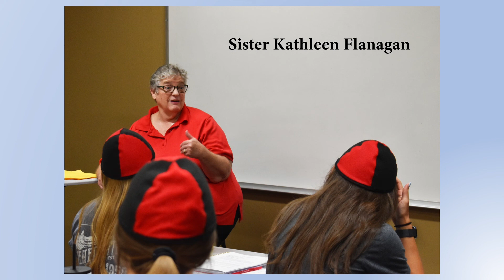Sisters in Ministry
The Sisters of Mount St. Scholastica engage in many different ministries. Take a glimpse at how they spend their days.